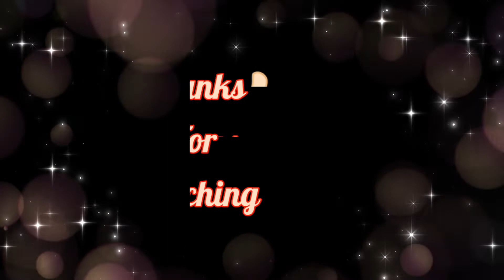वेज‍िटेबल पोहा बहुत ही आसान तरीके से । poha banane ki recipe। poha recipe in hindi। namkeen poha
वेज‍िटेबल पोहा बहुत ही आसान तरीके से । poha banane ki recipe। poha recipe in hindi। namkeen poha recipe

सामग्री:-
1. पोहा - 1/2 कटोरी
2 श‍िमला म‍िर्च - 1 बडी
3. गाजर - 8 से 10 छोटे छोटे टुकडे
4. टमाटर - 1 मीडि‍यम साइज
5. मटर - 2 से 3 चम्‍मच हरी मटर
6. मूमफंली - 1/2 कप
7. प्‍याज - 1 छोटा
8. राई - 1/2 चम्‍मच
9. हरा धन‍िया  - आवश्‍यकतानुसार
10 कढ़ी पत्‍ता - 8 से 10
11 काजू - 6 से 7
12 हल्‍दी - 1/2 चम्‍मच
13. नमक - आवश्‍यकतानुसार
14. तेल - 4 से 5 चम्‍मच
15. नीबू का रस - 1 नीबू

Keep wathing, sharing & supporting.

Dosto Aaj Ki Is Video Me Maine Aapko Ye Bataya Hai Ki Ham Ghar Par Bhut Hi Asan Tarike Se Kis Prakar वेज‍िटेबल पोहा बहुत ही आसान तरीके से । poha banane ki recipe। poha recipe in hindi। namkeen poha recipe Bana Sakte Hai, Muze  Puri Ummeed Aur Bhorasa Hai Aapko Ye Video Bahut Pasand Aayegi.

Heartly Thanks ...

Home Appliences:- मेरे द्धारा खरीदे गये क‍िचन व घर के Branded items को आप न‍ीचे द‍िये गये लि‍कं के माध्‍यम से खरीद सकते है।

1. Wonderchef Non-stick 5-piece Cookware Set

2. Inalsa Nutri Mixer Grinder/Nutri Blender Vito Blend-1000W,

3. मोबाइल ट्राइपोड, Tygot Lightweight & Portable Portable 7 Fee

4. केक,ढोकला बनाने के ल‍िये Mould Pan (SYGA 1 Piece Heavy Duty Carbon Steel)

5. Butterfly Premium Vegetable Chopper 900 Ml

6. DOCOSS- Pack of 6-Silicone Spatula Set for Cooking

7. HOKIPO® Bamboo Chopping Board with Handle